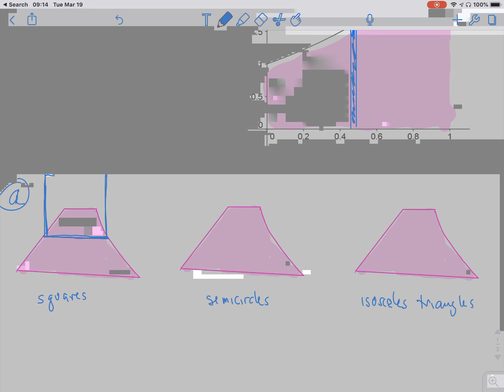CalcAB - 7.2.4 - Volumes of Uniform Cross Section Example, #3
In typical poorly sketched Weinberg style, I show how to write integrals for finding volume of solids that have uniform cross section shapes of squares, semicircles, and triangles.